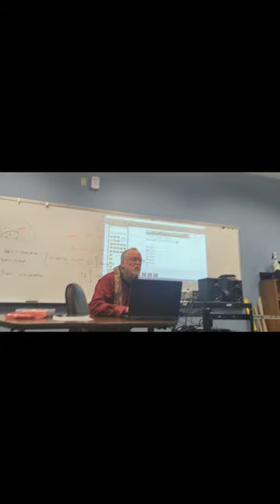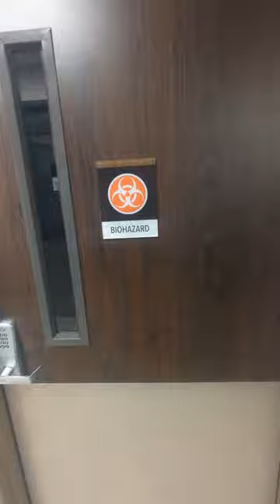齐老师的AP中文视频